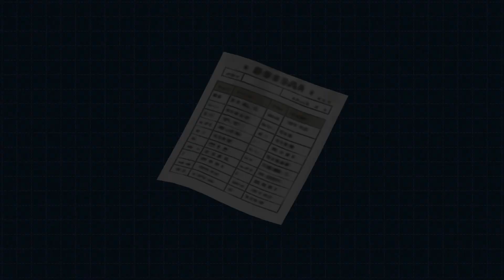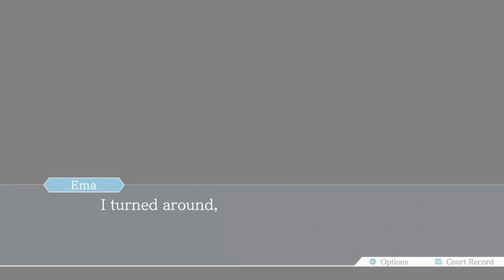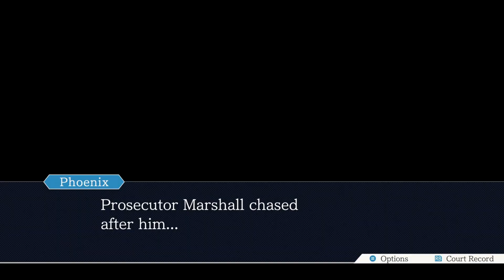EMA'S MEMORY - PWAA Rise from the Ashes #18 - TG&TPS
As Ema goes to testify about what she remembered, The Goro and The Pro do their best to cross examine.